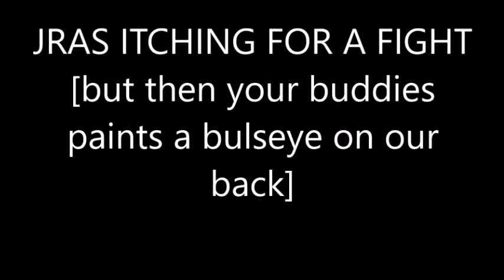ARMA 3 BULLSEYE the JRAS itch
WHEN YOU HAVE A BULLSEYE PAINTED ON YOUR BACK please be aware adult content=lots of swearing -al very confusing everybody dies!